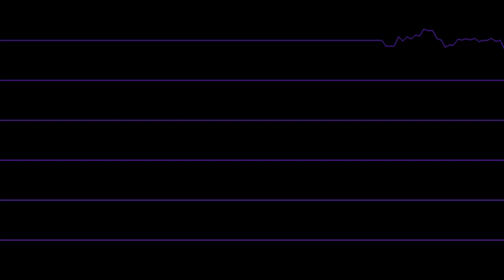i made this in an hour and a half and i dont know what to call it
i'll upload it to soundcloud if you want me to :)
(also if anyone has a good name for this, i will use it :D)